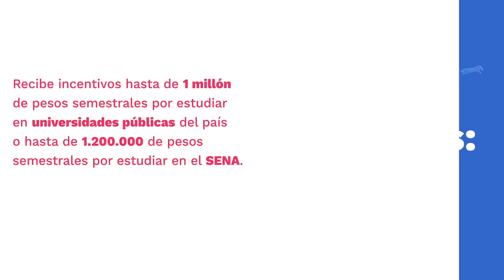Infografía - Qué es Jóvenes en Acción